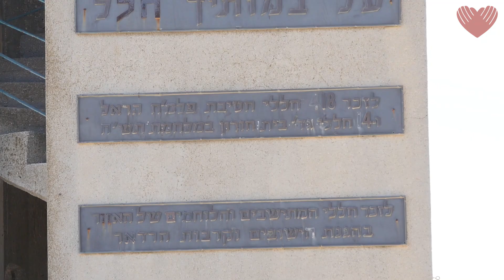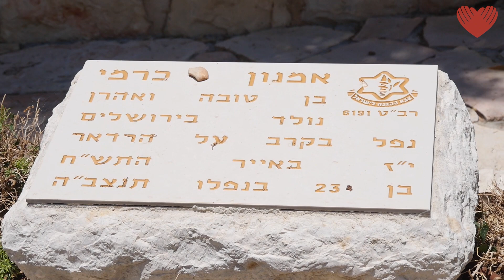עדות אישית - דוד לב: הקרב על הרדאר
תיאור עדות של דוד לב על הקרב של הראדר משנת 1948. צולם ביולי 2019 כהוקרה ללוחמי תש"ח מטעם פרוייקט מצייני הדרך. צלם ועורך: יקיר גרוסר, מפיק ומראיין: אביב וישקובסקי